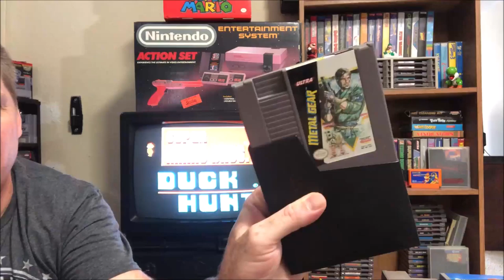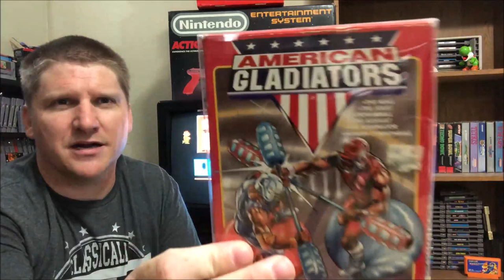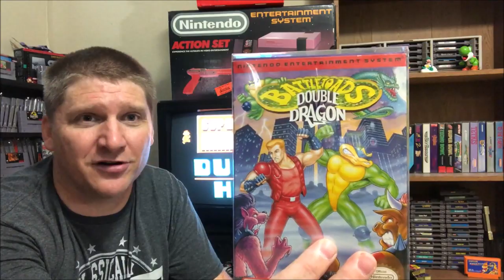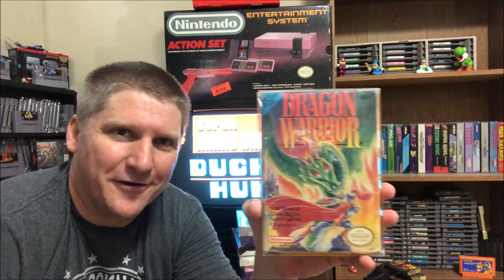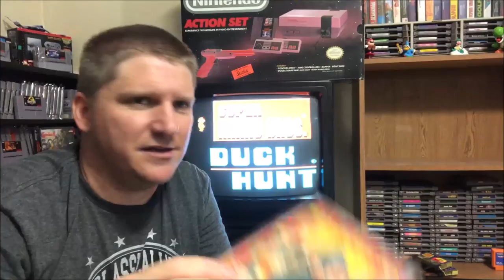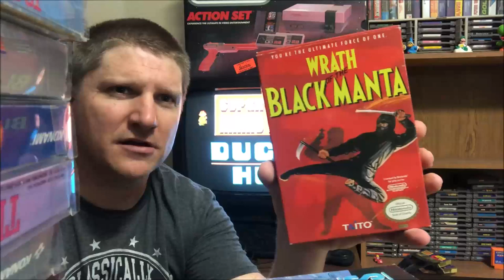NES Collection 2019! (208 games)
It's been a while since we last did a Nintendo Collection video. One of my favorite consoles of all time the NES brings back so many fond memories of gaming from my youth. Responsible for saving the video game industry after the video game crash of 1982, the Nintendo Entertainment System was marketed more of a toy/family entertainment center...it was a resounding success and the rest, as they say...is history. Let's take a look at my collection of NES greatness and take a trip back in time together.